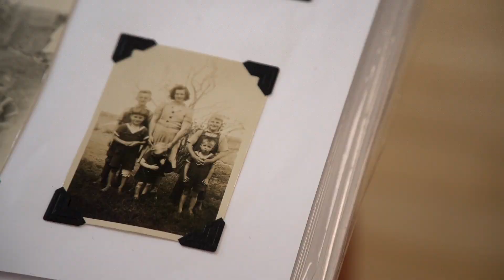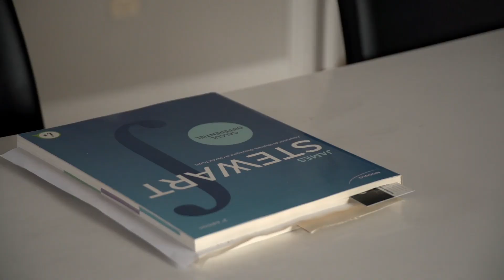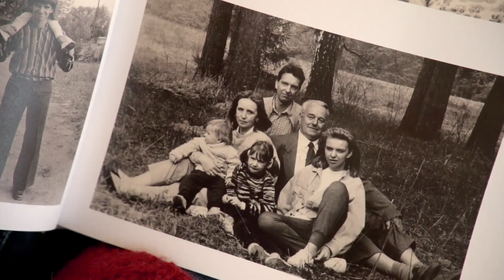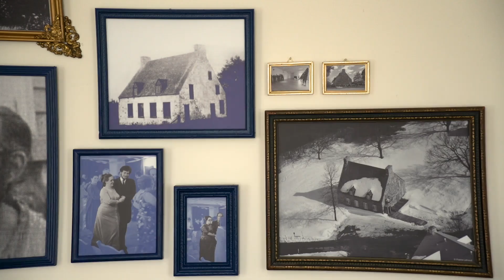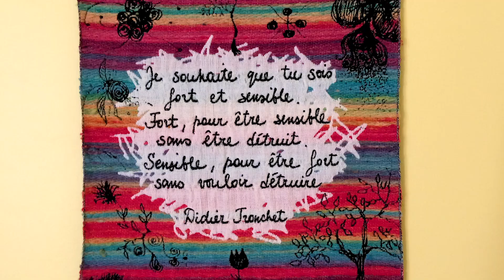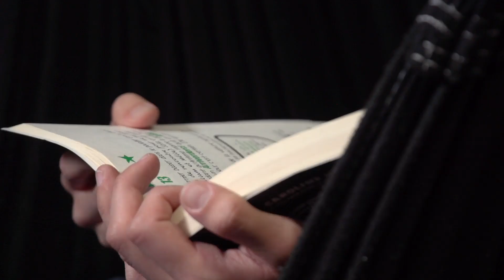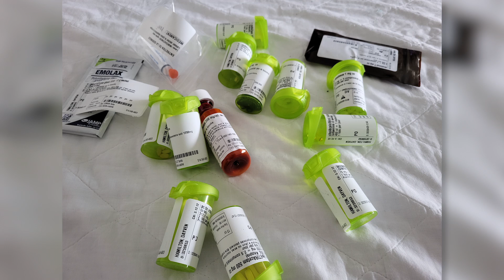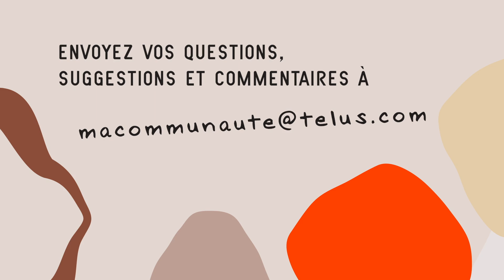1001 Visages: Forts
Pas besoin de soulever 1001 kilos pour être fort : venez rencontrer Gilles Morissette, Ksénia Kiseleva et Dayven Hamilton!